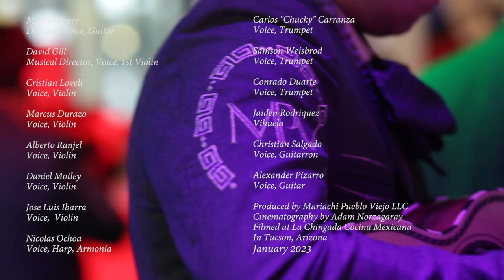Mariachi Pueblo Viejo - Tema Pueblo Viejo / El Fuereño (En vivo) - 2023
About Mariachi Pueblo Viejo:
Mariachi Pueblo Viejo was founded in May of 2021 by Manny Ponce with a vision to create a professional mariachi ensemble that preserves the culture and authentic rich mariachi sound. Mariachi Pueblo Viejo is comprised of both  working professionals and collegiate students. Mariachi Pueblo Viejo will be sure to wow an audience of all ages and demographics. We welcome you to enjoy the sound that is Mexico without ever leaving the Old Pueblo.

Mariachi Pueblo Viejo fue fundado en mayo de 2021 por Manuel Ponce con la visión de crear un conjunto profesional de mariachi con el fin de preservar la cultura y el sonido auténtico del mariachi clásico mexicano. Mariachi Pueblo Viejo está compuesto por expertos integrantes con muchos años de experiencia, y por extraordinarios y talentosos estudiantes universitarios. Mariachi Pueblo Viejo seguramente sorprenderá a la audiencia de todas las edades y grupos demográficos. Les damos la bienvenida para disfrutar del auténtico sonido de México sin tener que salir del Pueblo Viejo.